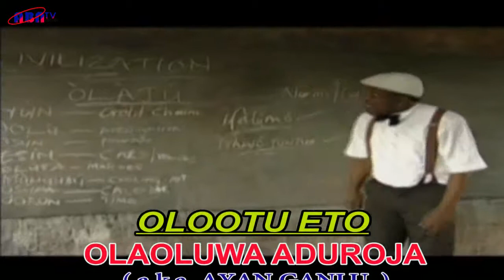LADUGBO ORO NOVEMBER 2, 2019